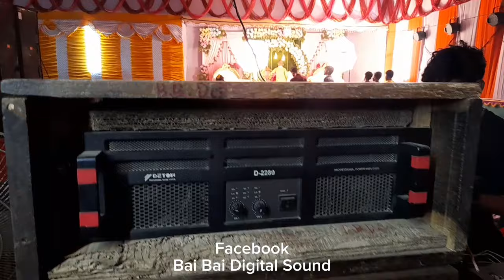ডিজে সাউন্ড বাড়া 3Piyar Dj Sound Box গ্রামের বিয়ে বাড়ির ভিডিও Village Dj Vlog Video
Biyer Program 3piyar Sound Box গ্রামের বিয়ে

এখানে Sound SyesTem ভাড়া দেওয়া হয় আসা করি আপনাদের Video ভালো লাগছে৷

AddRess : Bai Bai Digital Sound & Lightin Ranigoj Bajar Kapasia Gazipur

                                ❤️দন্যবাদ❤️